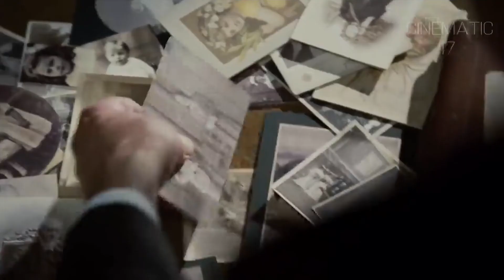Dorian Gray Full Movie Explained In Hindi/Urdu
The Picture of Dorian Gray is a philosophical novel by Oscar Wilde. A shorter novella-length version was published in the July 1890 issue of the American periodical Lippincott's Monthly Magazine. A revised and extended edition was published in April 1891
The boy Who never aged